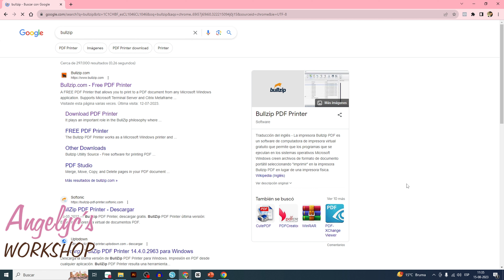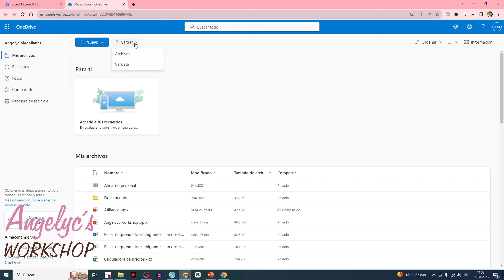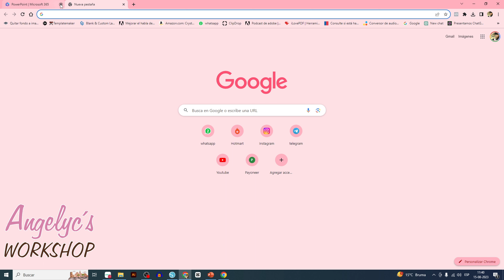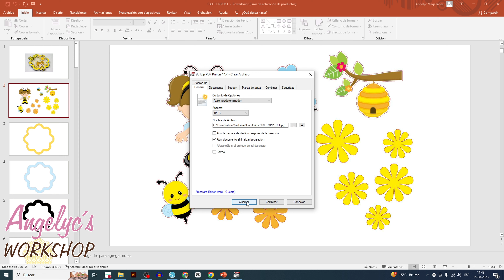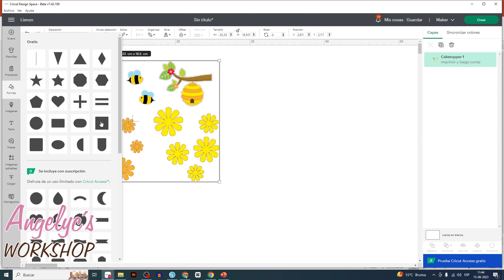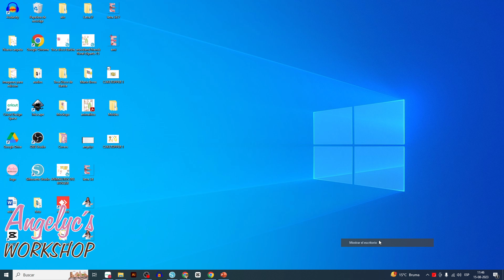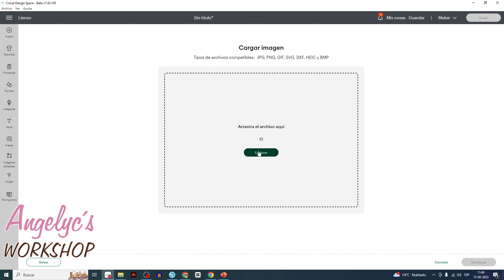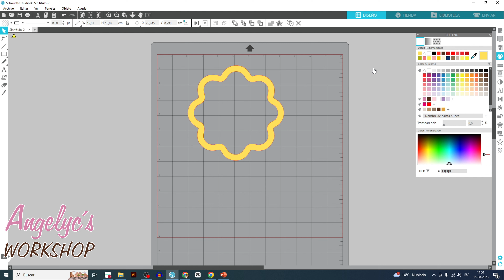Como usar los archivos de papelería de Power Point en los sistemas de Diseño.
¡Hola, amantes de la creatividad en Papelería Creativa! En este tutorial estaré compartiendo contigo un truco invaluable: te enseñaré cómo usar los archivos PowerPoint en los sistemas Silhouette Studio y Design Space. Prepárate para descubrir un mundo de posibilidades y simplificar tu proceso de diseño. ¡No te pierdas este paso a paso que te facilitará aún más la creación!